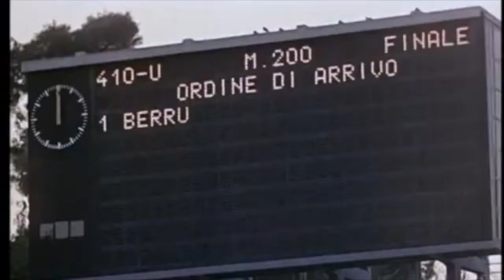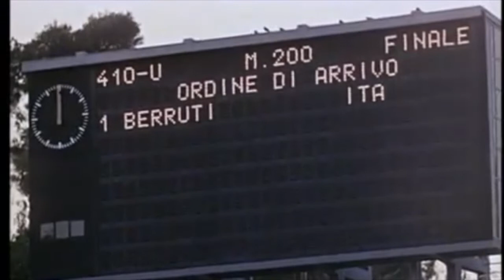Oro Olimpico di Livio Berruti Olimpiadi Roma 1960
Berruti, eguaglia il primato del mondo e vince così la prima medaglia d'oro per l'Italia in una gara di velocità